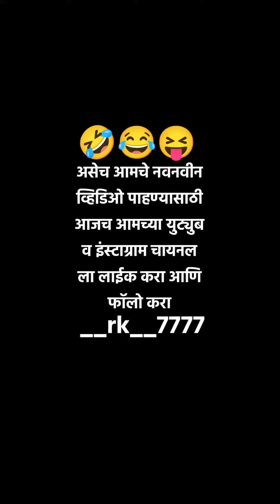पोरींचा भरोसा नसतो रे बाबा 😝🤣🙃